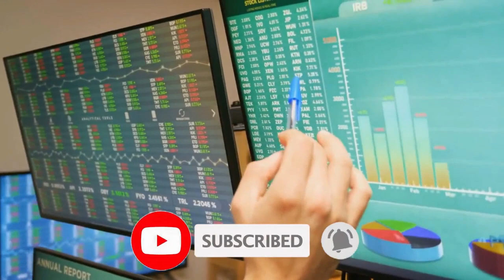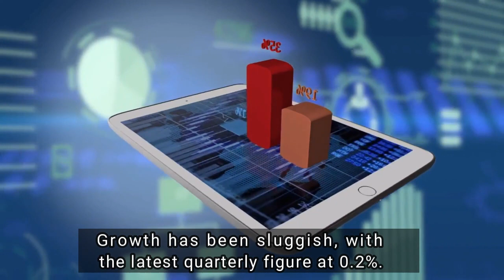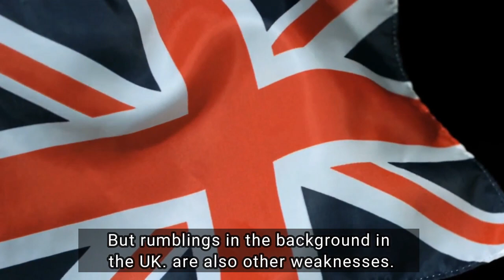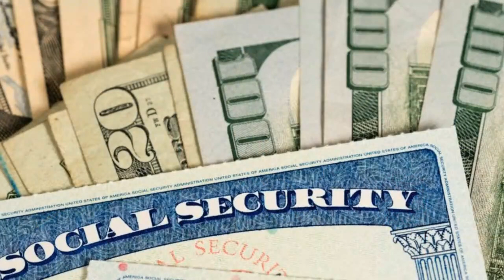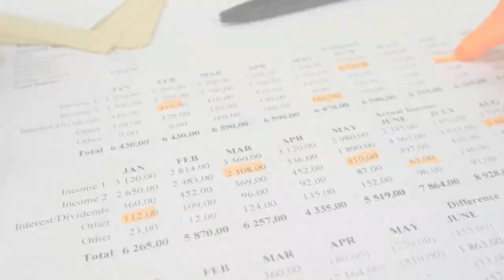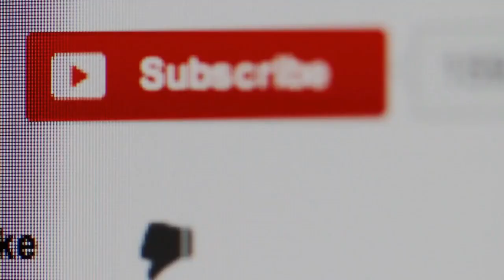UK Economic Collapse? | Understanding the Impact of a UK Recession - Everything You Need to Know"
The United Kingdom has been hit hard by the economic impact of the COVID-19 pandemic. According to recent projections, the country's Gross Domestic Product (GDP) is not expected to return to pre-pandemic levels until the end of 2024. This has led many to question whether the UK is heading towards a recession and if so, how severe it may be.

It's important to note that a recession is defined as two consecutive quarters of negative economic growth, and the UK has already experienced a contraction in GDP in the first quarter of 2020. However, it's also important to remember that the situation is constantly changing and that predictions can be revised as new data becomes available.

The UK economy has been affected by several factors, including the lockdown measures implemented to curb the spread of the virus, the closure of businesses, and the disruption of global supply chains. These have resulted in job losses, reduced consumer spending, and reduced investments. The services sector, which accounts for a large portion of the UK economy, has been particularly hard hit.

However, there are also reasons to be optimistic about the UK economy. The government has implemented several measures to support businesses and individuals during this difficult time, such as the furlough scheme and the Self-Employment Income Support Scheme. These measures have helped to mitigate the impact of the pandemic on the economy and have prevented a worse outcome.

In terms of the future, there are a number of factors that could influence the UK economy's trajectory. The success of the vaccination rollout, the effectiveness of government support measures, and the ability of businesses to adapt and innovate will all play a role.

It's also important to note that the UK economy is closely linked to the global economy, and developments in other countries will also have an impact. The ongoing trade tensions between the US and China, for example, could disrupt global supply chains and negatively impact the UK economy.

In conclusion, while the UK economy is facing significant challenges due to the pandemic, there are also reasons to be optimistic. The government's support measures have helped to mitigate the impact of the pandemic, and the country is making progress in terms of vaccination. It's important to remember that the situation is constantly changing, and predictions can be revised as new data becomes available. It's also important to note that the UK economy is closely linked to the global economy, and developments in other countries will also have an impact.